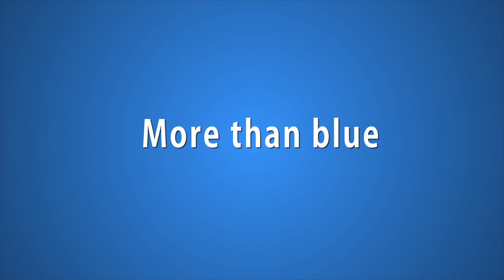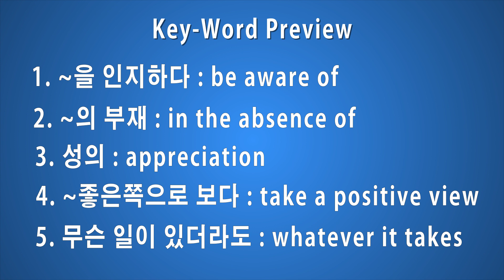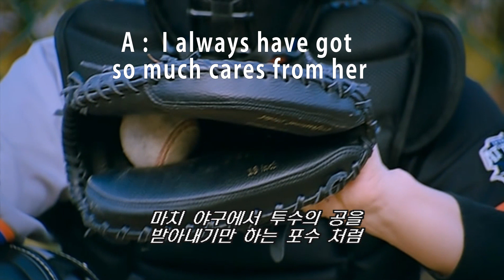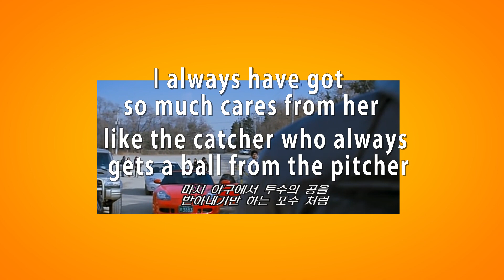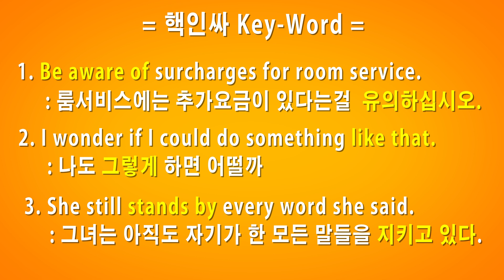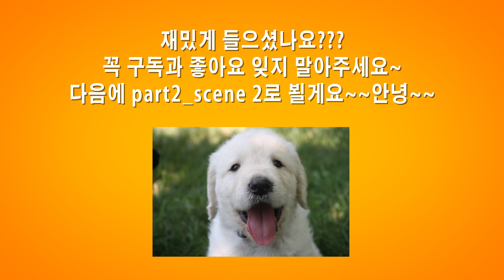한국영화 대사 영어로 변환하기 PART2_1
평소에 영화를 보시면서 이런 상황은 어떻게 영어로 표현하지?
하면서 궁금하셨죠?
영화의 주요 대사를 보시면 같이 영어로 변환해보겠습니다.
처음에는 힌트를 듣고 영작을 하신다음 실제로 영어 영화대사를
같이 만들어 보아요~~~